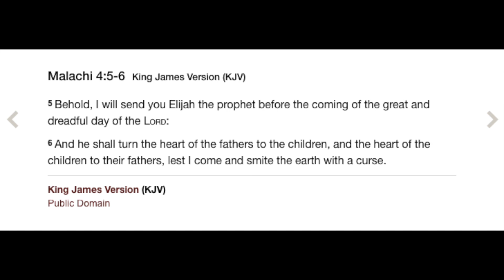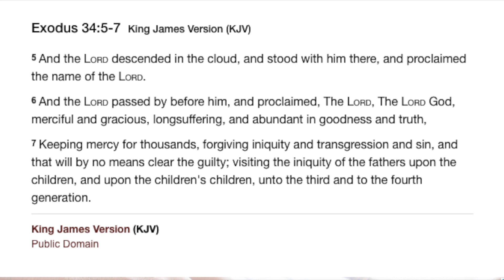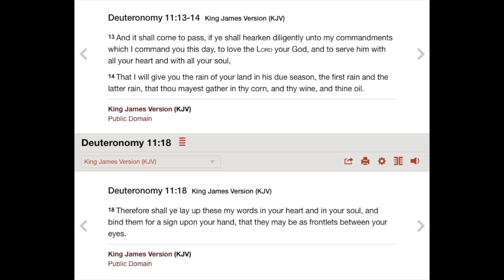Under Quarantine: This is Serious! People might Start Killing each other in their Homes!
Edmonton, AB Canada
Zip (postal code): T6T0K8